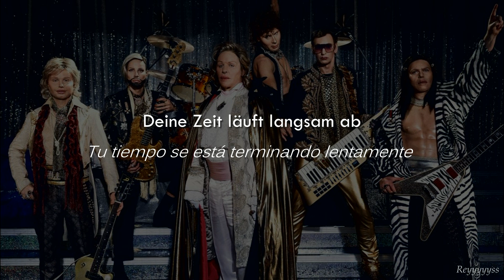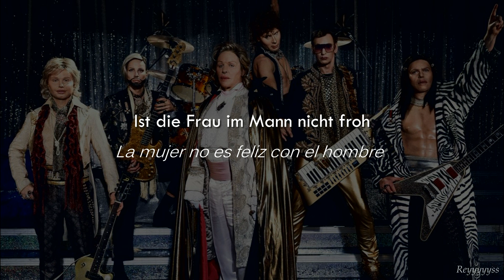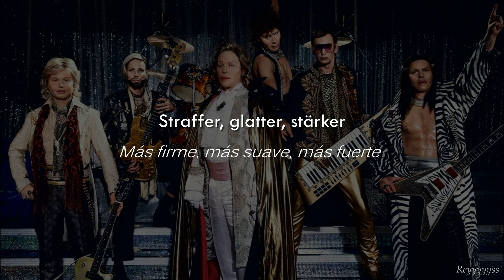|| Rammstein - Zick Zack || (Sub. Español)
The rights to the song do not belong to me and have been previously modified for publication.

I am not the owner of this Song/Artwork